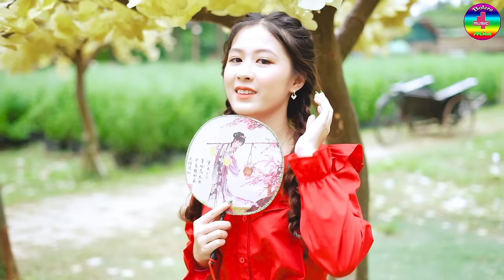LK Disco Thôn Quê KHÔNG QUẢNG CÁO-Nhạc Sống Thôn Quê Trữ Tình Bolero Remix MỞ TEST LOA PHÊ TÊ TAI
Theo dõi các tác phẩm mới của nhóm tại đây nha:
● Tác Phẩm: LK Disco Thôn Quê KHÔNG QUẢNG CÁO-Nhạc Sống Thôn Quê Trữ Tình Bolero Remix MỞ TEST LOA PHÊ TÊ TAI